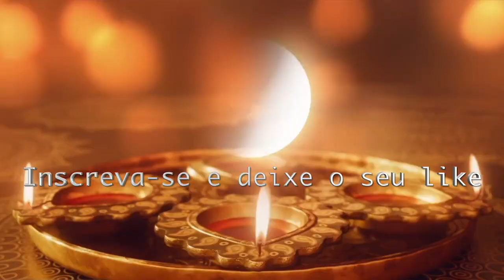SIGNO VIRGEM SETEMBRO 2022 TAROT HORÓSCOPO COM CAROL LAMARQUE🔮 ❤️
HORÓSCOPO SIGNO LEÃO SETEMBRO 2022 TAROT

CAROL LAMARQUE (TARÓLOGA, TERAPEUTA HOLÍSTICA,  ORACULISTA)

SIGA TAMBÉM O CANAL MAGIA DAS DEUSAS 🔮 (TAROT, PREVISÕES, SIMPATIAS..)